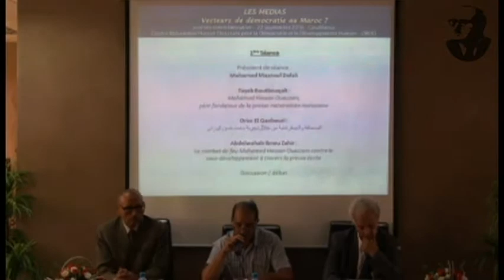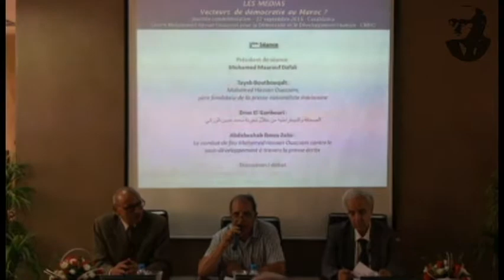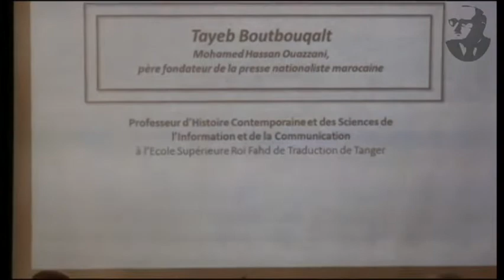Séance 1: Tayeb Boutbouqalt - MHO : père fondateur de la presse nationaliste marocaine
Colloque organisé à l’occasion de la 37ème commémoration du décès de Mohamed Hassan Ouazzani (1978 – 2015) qui coïncide avec la journée internationale de la Démocratie, le 22 septembre 2016.
Pour cette journée commémorative de l’année 2016, le CMHO se propose d’étudier le rôle des médias dans l’affermissement de la démocratie au Maroc.